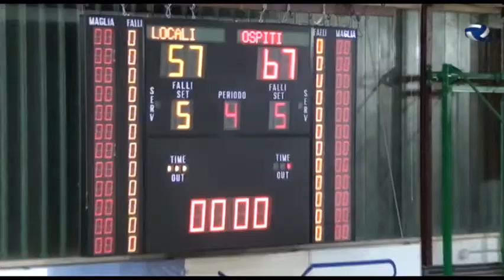TERZO TEMPO - Puntata 24 | Bisceglie in Diretta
Torna il programma di approfondimento sportivo a cura della redazione di Bisceglie in diretta. In questo nuovo appuntamento le immagini di Fondi-Bisceglie e il punto sul campionato di calcio di Serie D, gli highlights del successo dell’Ambrosia Basket sul parquet di Porto Sant’Elpidio cui seguono un’intervista al direttore dell’area amministrativa Vito Quinto e al dirigente amministrativo Nicola Papagni, il punto sull’Unione Calcio dopo il pari esterno di Otranto, i riflessi filmati dell’inaspettata sconfitta del Futsal Bisceglie sul rettangolo del Catania calcio a 5 fanalino di coda della Serie A2 e notizie sulla battuta d’arresto di Sportilia nel domicilio della capolista di Serie C Prisma Asem Bari.

Video di Bisceglie in Diretta.